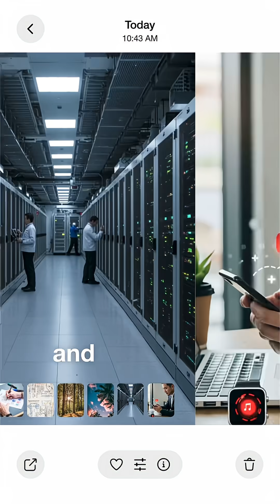Microservices Architecture on AWS with Node.js, Python, and Infrastructure Automation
In my previous company, we followed a microservices-based architecture hosted on AWS. The services were independently deployable and built using Node.js and Python. We used API Gateway to manage incoming requests, routed to the appropriate microservices running on ECS Fargate. For synchronous processing, we used SQS and SNS for tasks like sending emails, notifications, and processing large data sets. Our databases were split by service, using RDS, PostgreSQL, and DynamoDB. For CICD, we used GitHub Actions and GitLab, and for infrastructure automation, we used Terraform. For monitoring, we used CloudWatch and custom dashboards for alert metrics. We also used Secrets Manager for secret handling.